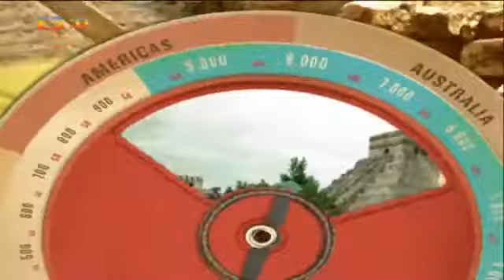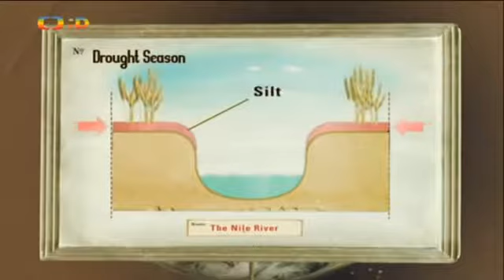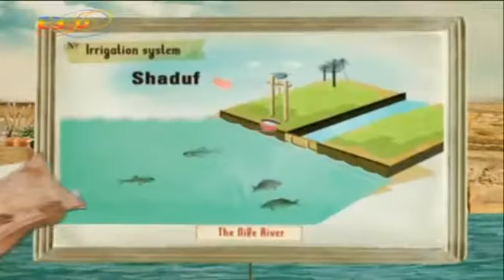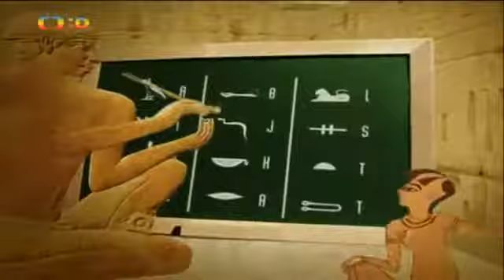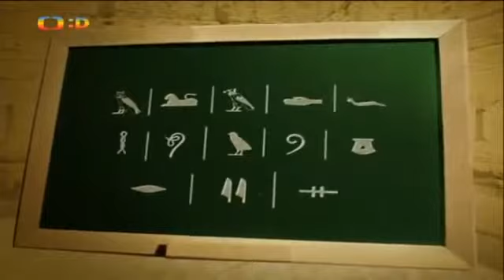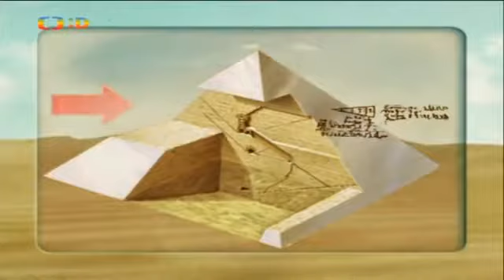Kompas času E05 Starověký Egypt 1